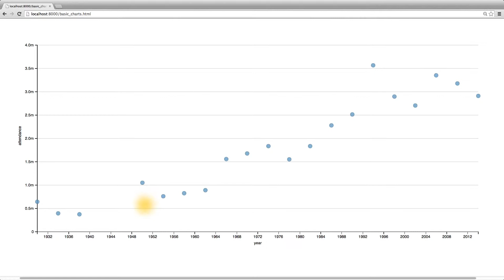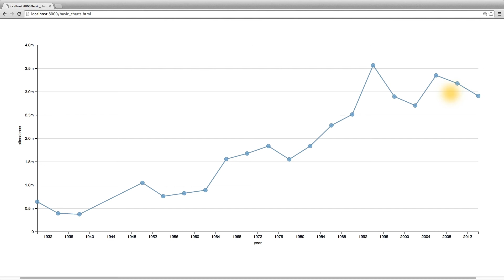From Bars to Circles to Lines - Data Visualization and D3.js